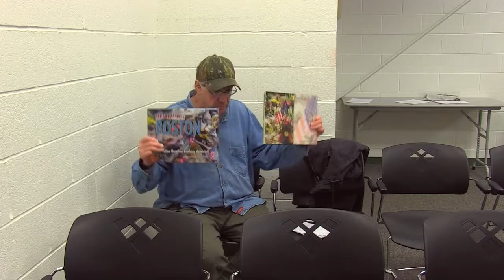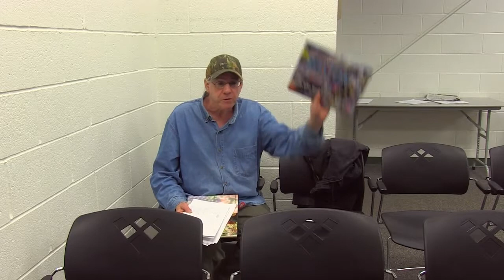Whately Selectboard - May 29, 2019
The regular meeting of the Whately Selectboard. Recorded May 29, 2019 at the Whately town offices